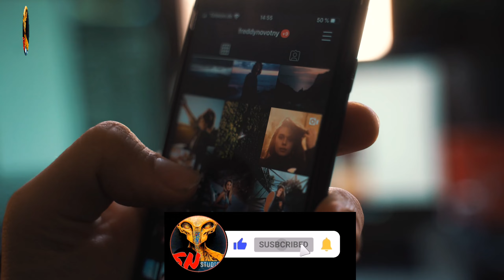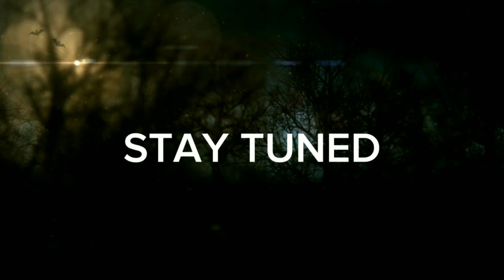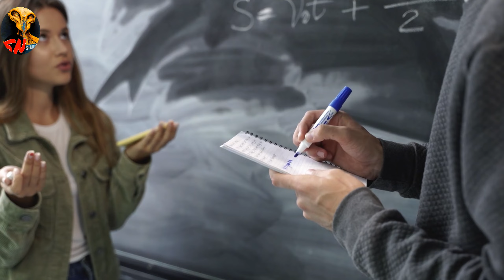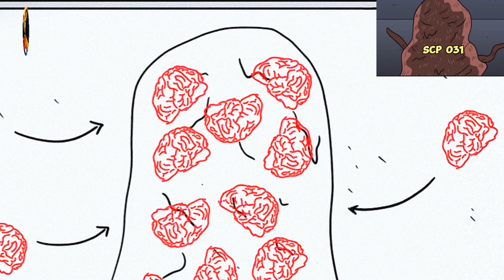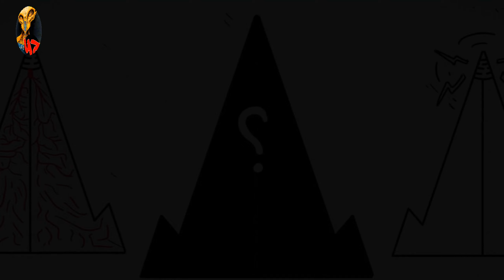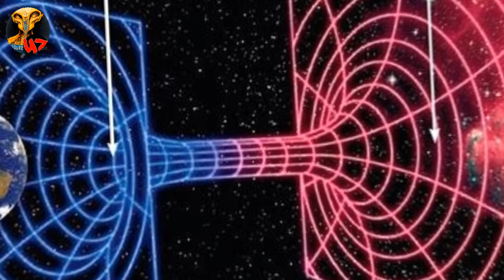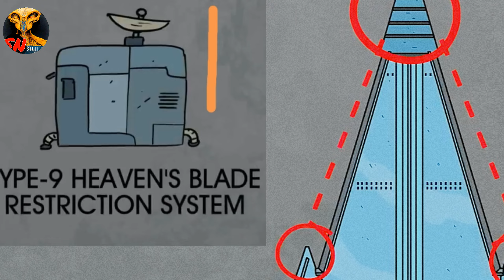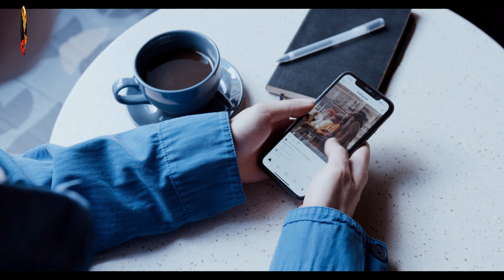ඇස්දෙකට පේන දේ ඇත්ත නෙවෙයි | ඔයාව රවට්ටලා මොලේ හොරකම් කරන භයානක ජීවියා | SCP 031 සිංහලෙන් | 2023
කොහොමද ඔයාලට ඔන්න අදත් ගෙනාවා ඔයාලා ආසම video. එකක් ඉතින් video එක බලලා රසවිඳින්න කියලා මතක් කරනවා...  ඔයාලට ඉස්සරහට මොනවගේ videos ද ඕන කියලා පහලින් comment කරන් යන්න අමතක කරන්න එපා

🔴SN STUDIO වෙතින් ගෙන එන SHORT VIDEOS නැරබීමට පහත ලින්ක් එකෙන් හැකියාව තියනවා 👇

 Explore the mysterious SCP-031, a anomalous entity with the ability to manipulate memories. Uncover the secrets and containment procedures surrounding this enigmatic anomaly in the SCP Foundation. Caution: Proceed with care, as the unknown awaits.

ඔයාලගෙ අදහසත් comment කරගෙනම යන්න කියලා මතක් කරනවා ඒ වගේම ඔයාලගෙ like එක shire එක අපිට මාරම විදියට වටිනවා. මේ වගේ video දිගටම බලන්න අපිව subscribe කරලා තියාගන්න අමතක කරන්න එපා අපි දාලා තියන අනිත් videos බලලා රසවිඳින්න කියලා ආරාධනා කරනවා තවත් අලුත් video එකකින් නැවත් හමු වෙන බලාපොරොත්තුවෙන් අදට ගිහින් එන්නම් හැමෝටම සුභ දවසක්

( කැමති අය අපේ tik tok එකටත් facebook page එකටත් ඇවිත් ඒවත් එක්කත් සම්බන්ධ වෙන්න කියලා ආරාධනා කරනවා ඒ වගේම අපි දාන Community post වලට  vote කරන්න කැමති අය ඒ පැත්තටත් ඔලුව දාගෙනම යන්න )

Conctact -